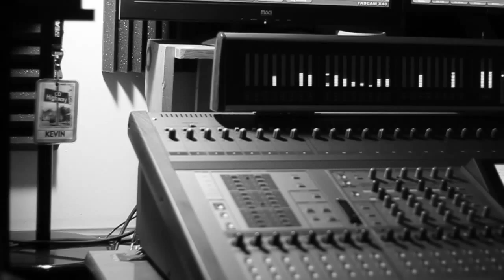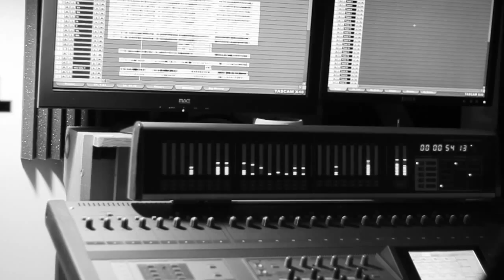Jenna Paone - Hammers & Strings Album Trailer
Promo trailer for my upcoming album "Hammers & Strings" due out on September 30th!

Video shot and edited by: Samm Bahman